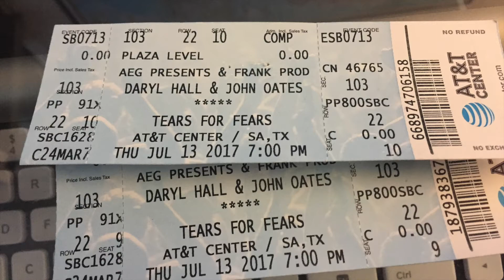Tears for Fears live in San Antonio, Texas July 2017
Tears for Fears at the AT&T Center, San Antonio, Texas July 13, 2017